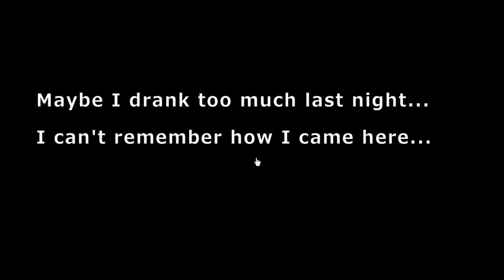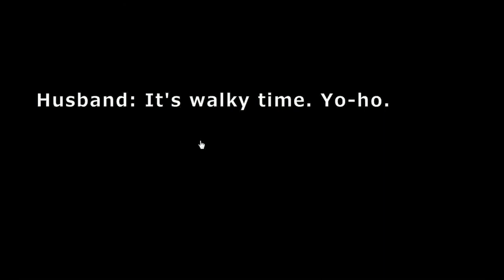No1Game's Find the Escape-Men 97: A Typical Escape Game Walkthrough